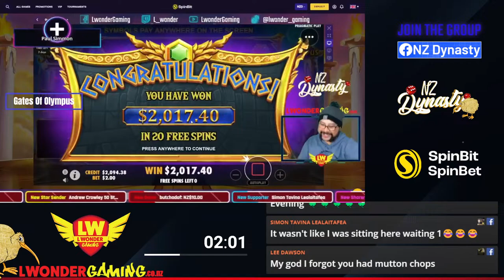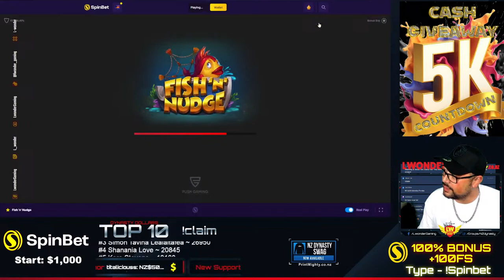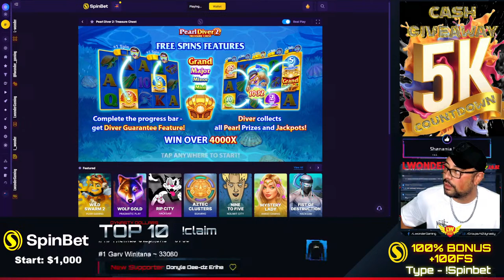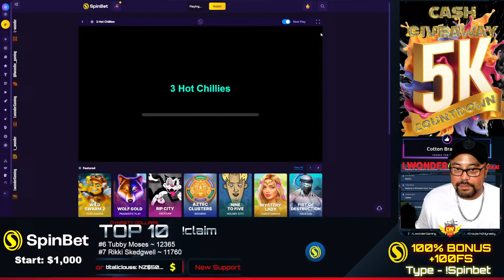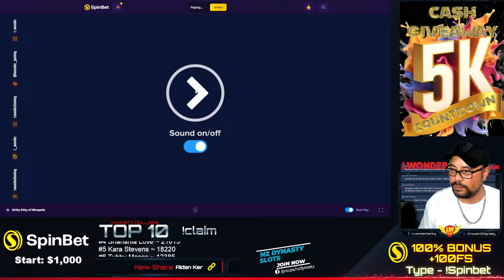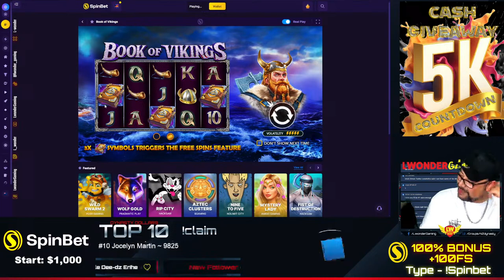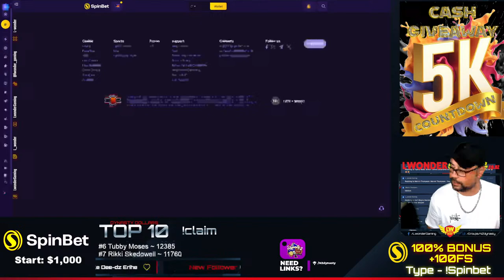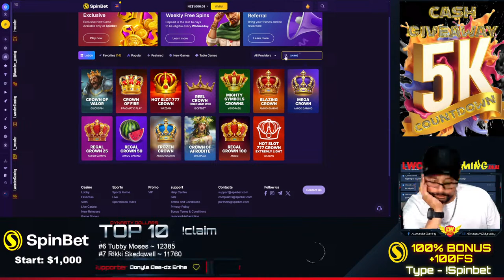Grab a beer. Leshgooooo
Join the NZ Dynasty group to see how you can WIN some cold hard cash!

R18+ Gamble Responsibly 🔞

Join the NZ Dynasty Slots Facebook Group for more NZ Slot content and Massive Giveaways! 🏆
Type !NZ in the chat for the link.

Try out SpinBit/SpinBet yourself and get a mad welcome Bonus 💲 using our signup link! Fun play available.
Type !Spinbit or !Spinbet in the chat for the link.